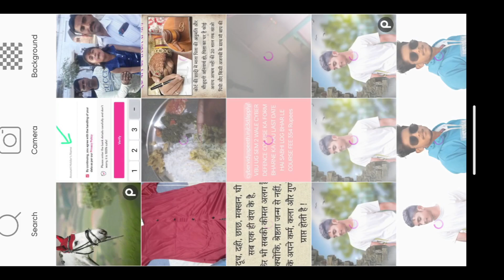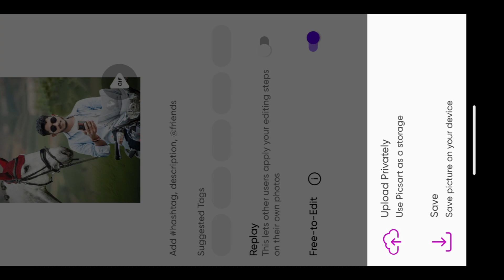PicsArt photo editing tutorial || Face editing tutorial